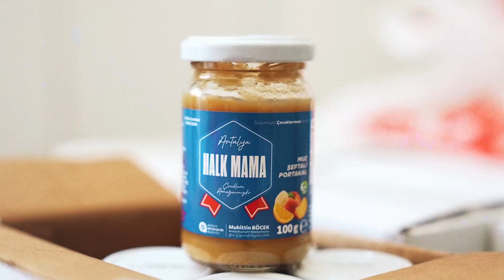Dünya Yoksullukla Mücadele Günü'nde dayanışmanın gücünü bir kez daha hatırlıyoruz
Yoksulluk, sadece bir zorluk değil, toplumun vicdanında derin yaralar açan bir adaletsizliktir. Şehrimizde her bireyin eşit bir şekilde yaşamını sürdürebilmesi için kararlılıkla çalışıyoruz.